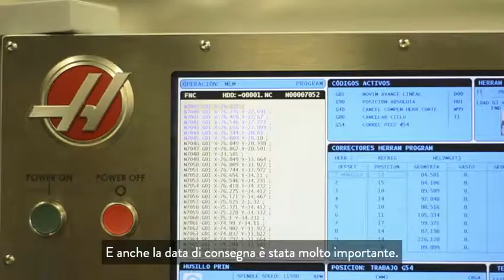(IT)GAES realizza apparecchi acustici su misura usando una Haas VF-2SS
Dalle cornette acustiche in ottone agli impianti cocleari, gli apparecchi acustici hanno fatto molta strada. La spagnola GAES, con sede nel distretto tecnologico di Barcellona, fa innovazione da circa 60 anni, nel corso dei quali ha applicato tutte le tecnologie disponibili per rendere gli apparecchi acustici sempre più piccoli, meno vistosi e più efficaci. Il suo ultimo investimento è stato un centro di lavoro CNC Haas VF-2SS, che usa per realizzare stampi e forme per i suoi prodotti personalizzati su misura.